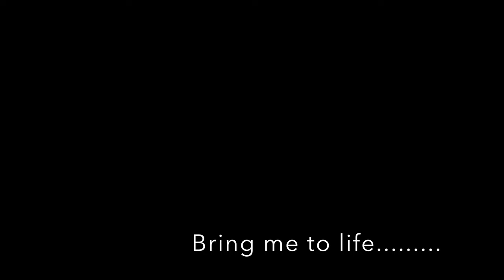Bring me to Life - Mackenzie Jane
Great contrast to Mackenzie's duet with Rosie, her interpretation of 'Bring me to Life', by Evanescence. Arranged and produced by Brad Rush using Alicia's Keys.